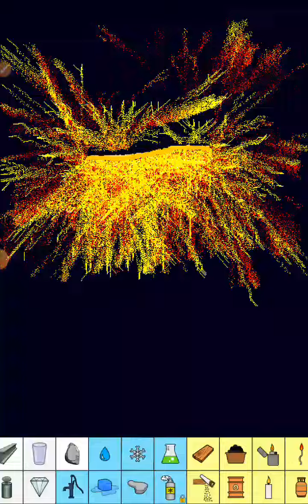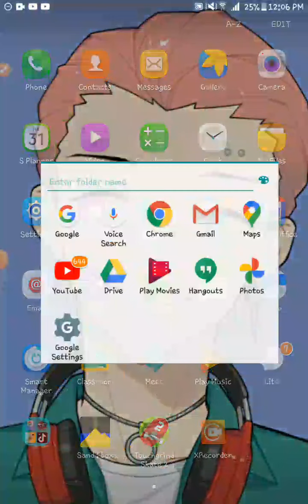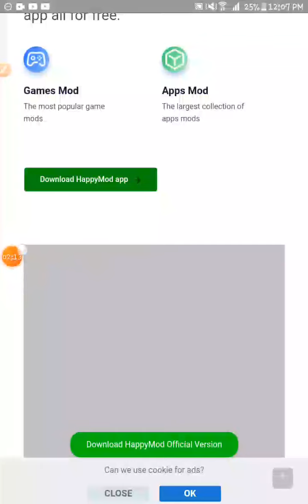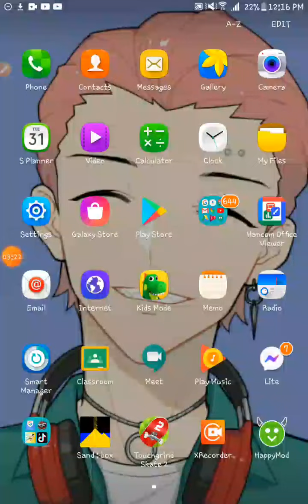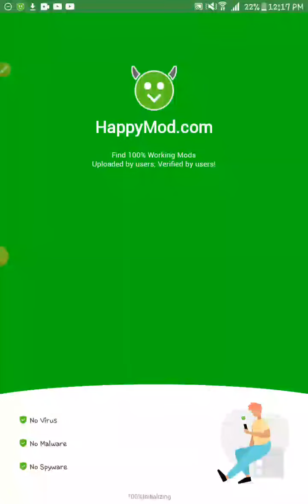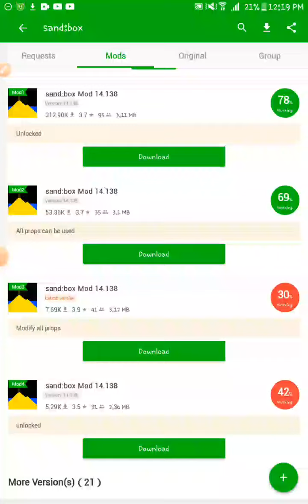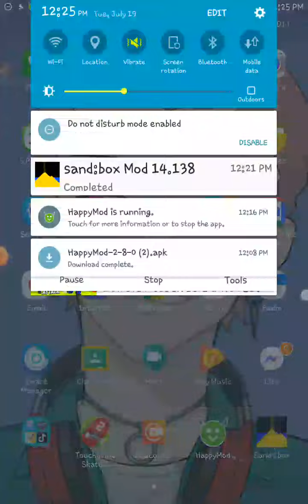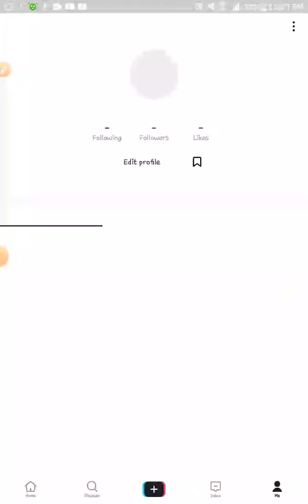how to download Sand : box with cheat??